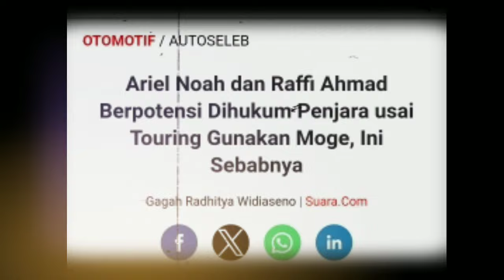Ariel Noah dan Raffi Ahmad Berpotensi Dihukum P3nj4r4 usai Touring Gunakan Moge, Ini Sebabnya